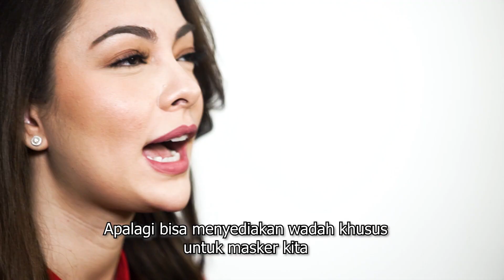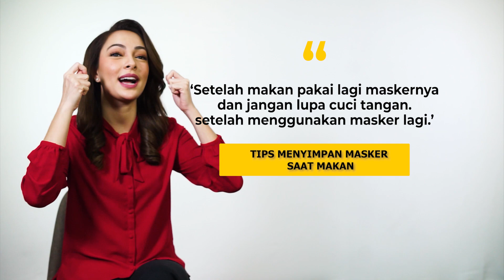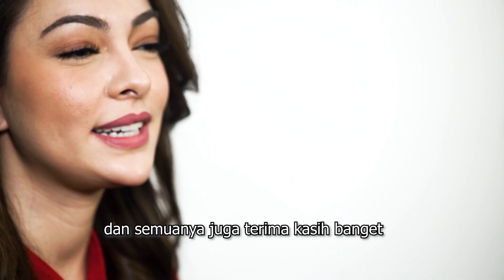Tanya Jawab Seputar Masker (Bagian 2)